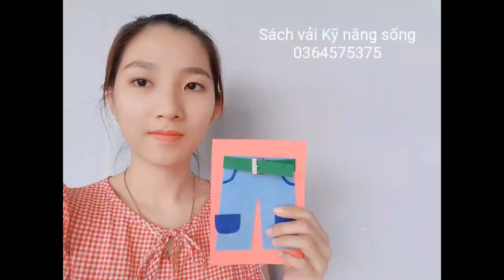Hướng dẫn làm trang sách vải Kỹ năng sống ĐEO THẮT LƯNG - Tuyết Mai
Chào mừng các bạn đã đến với kênh Tuyết Mai.
Ở video này, mình hướng dẫn các bạn làm trang sách rèn luyện kỹ năng đeo thắt lưng bằng vải nỉ.
của mình.